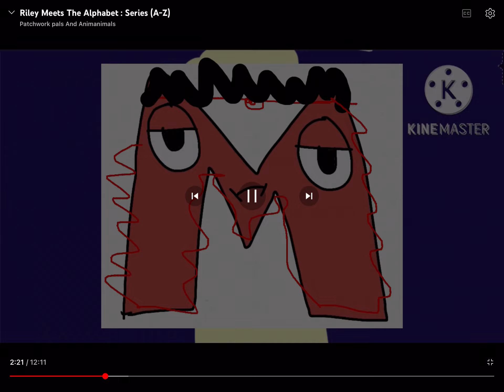Riley Meets The Alphabet M Transform